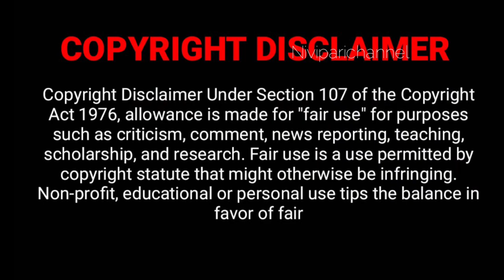இட்லி பொடி அரைக்கும்போது இந்த பொருள் எல்லாம் சேர்த்து அரைச்சா சுவை தாறுமாறா இருக்கும்😍Idly Podi👌🏻